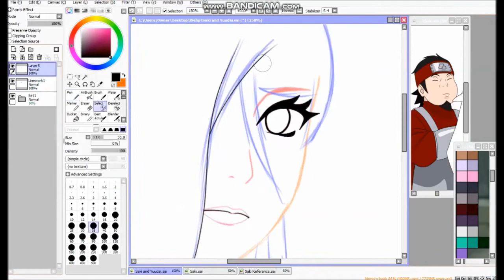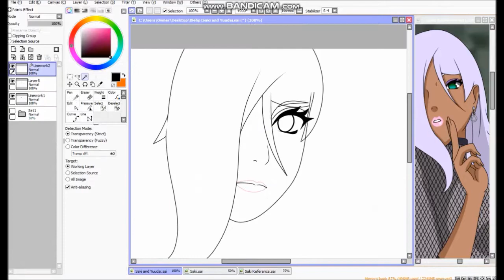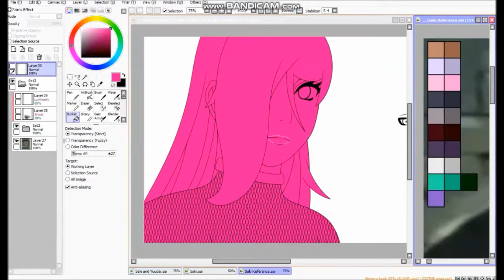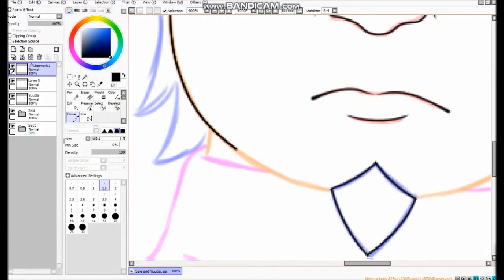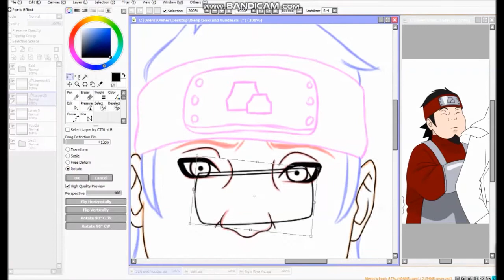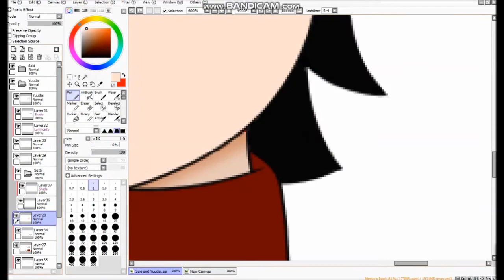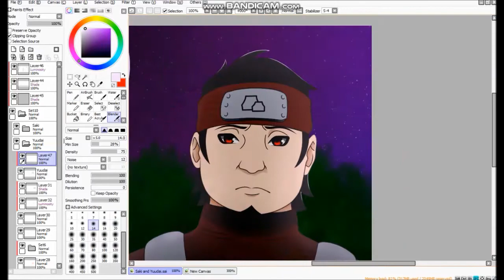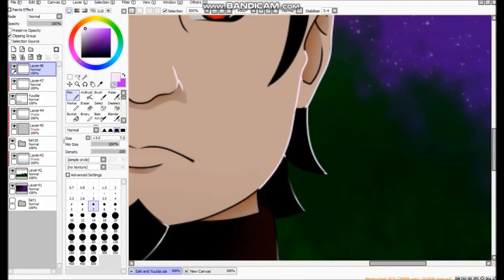[Speedpaint] Yuudai and Saki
Well, it's been a while since I uploaded a longer video, so I'll go with this one! We have my characters Yuudai and Saki, both of which I adore very much.